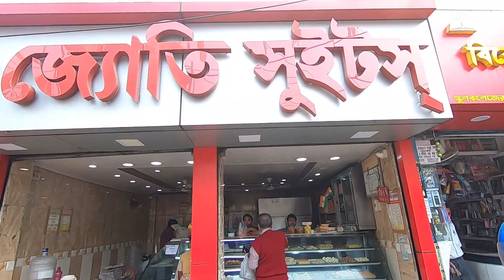Jija Sali ka Pyar aur takrar | Glam With Me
Hi Friends,

Today is going to be a very very exciting day because it's our family picnic day. My Mashi is also coming to my Mama's house. And it's going to be lots of fun. Anirban always teases my sister. Jiju Sali ka natkhat relationship.